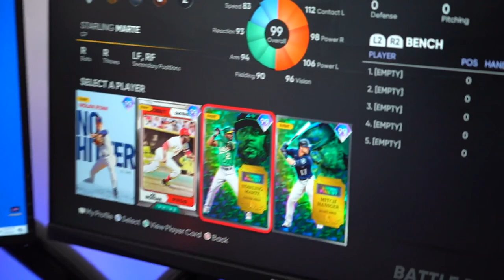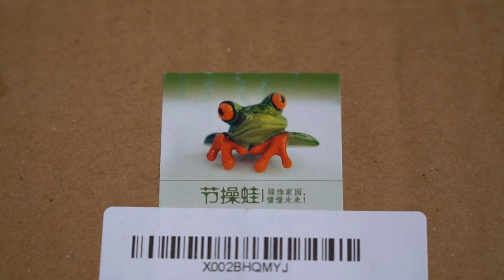We Got a Strange Package & New Biñho Rules | Office Vlog #80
Jomboy Media
Midtown Station